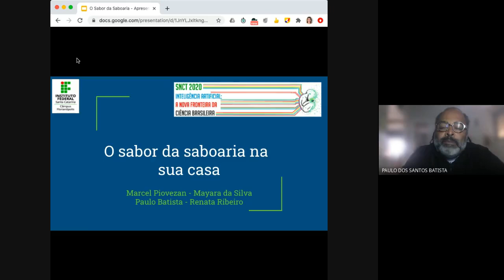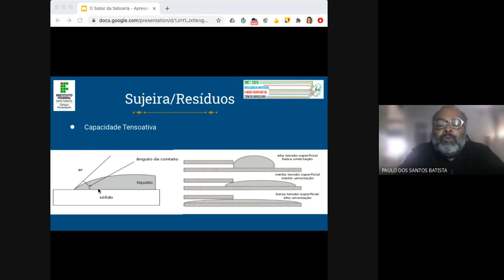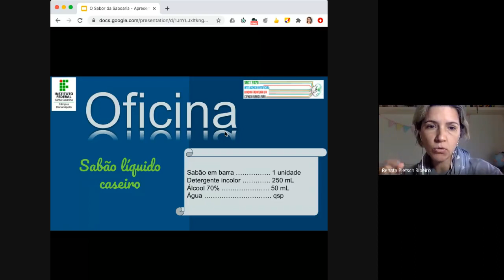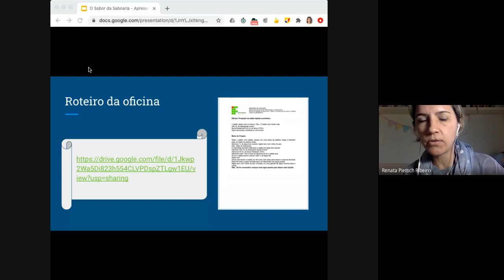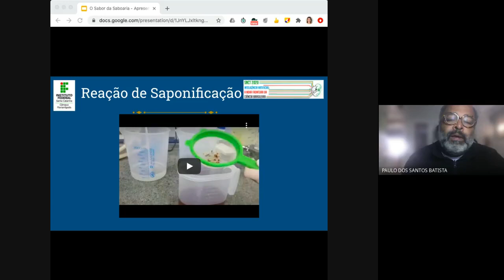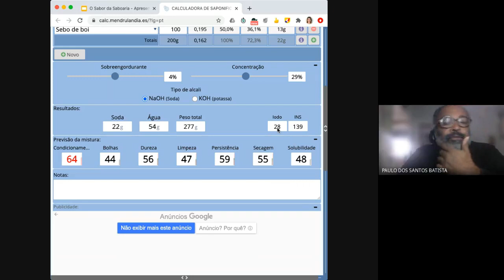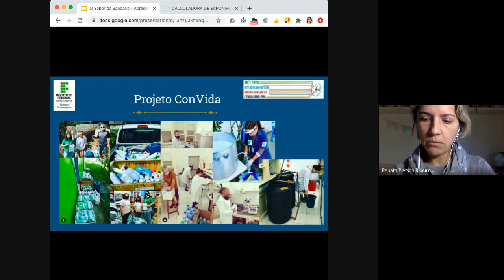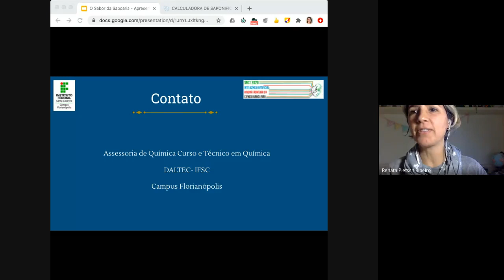OFICINA 3 - O SABOR DA SABOARIA EM SUA CASA